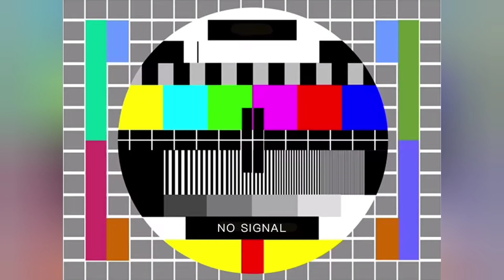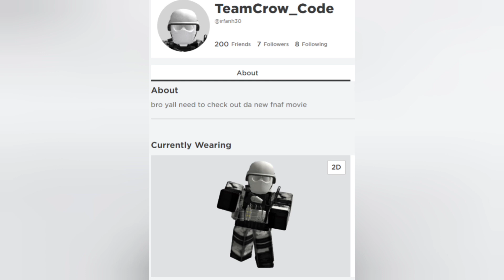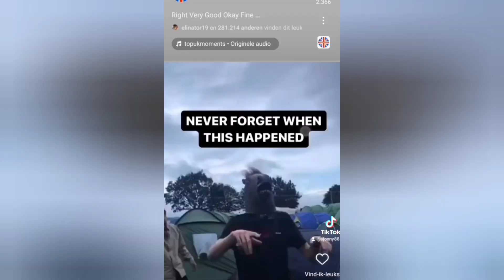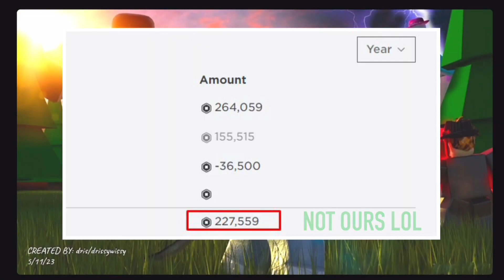FUNNY UNDERGROUND WAR 2.0 GAMEPLAY